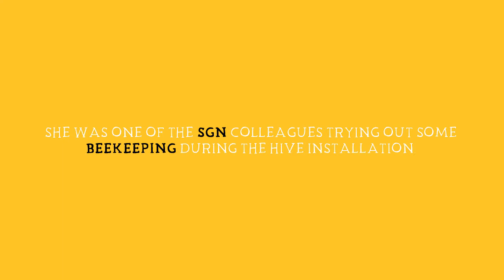My Beekeeping Experience (Rachael from SGN)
Rachael from SGN shares her thoughts on her recent urban beekeeping experience.

Plan Bee Ltd is delivering beehive management services to help leading UK utility, SGN to meet and exceed their significant sustainability and community engagement ambitions.

for more information.